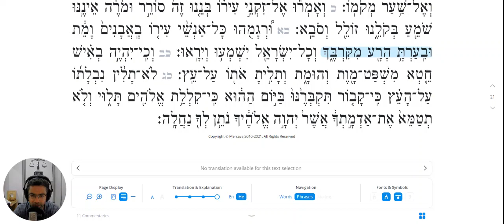פרשת כי תצא - ראשון | בר מצווה יונתן אלם